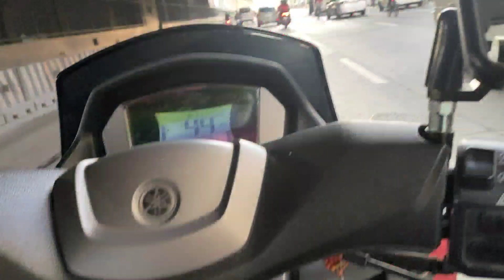SPYKE MAY KASALANAN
MOTOVLOG